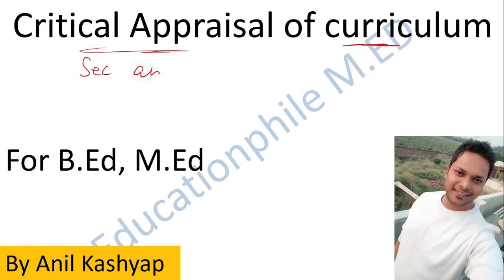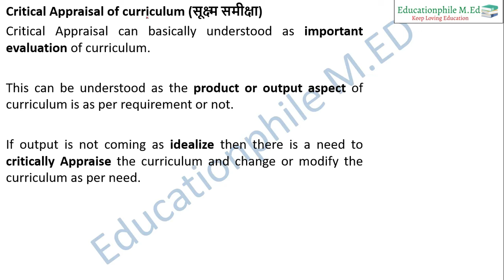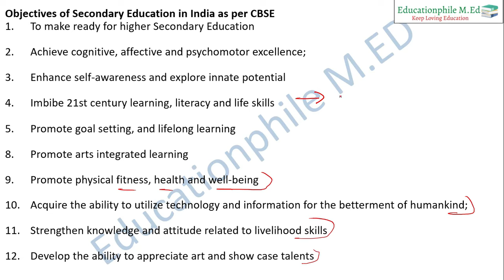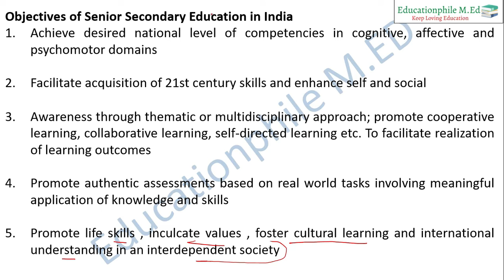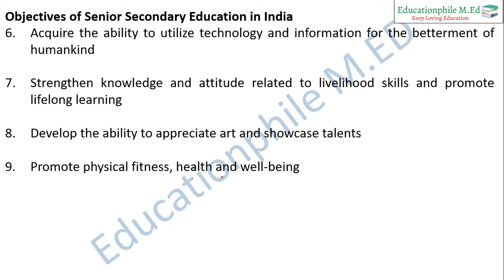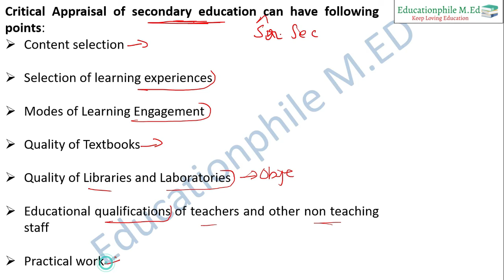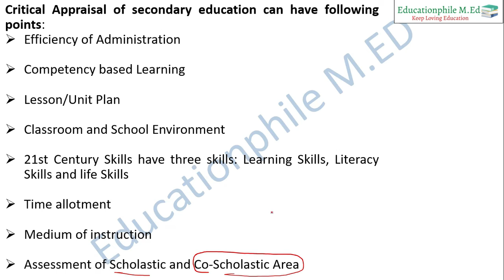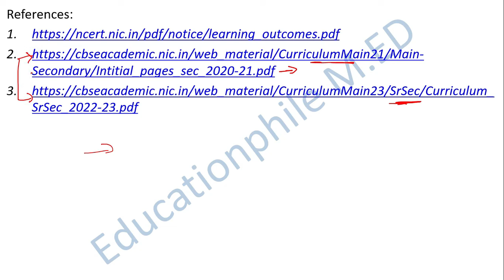Critical Appraisal of curriculum of Secondary and Senior Secondary Education |For B.Ed, M.Ed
In this video, Critical Appraisal of the Curriculum of Secondary and Senior Secondary Education |For B.Ed, M.Ed|